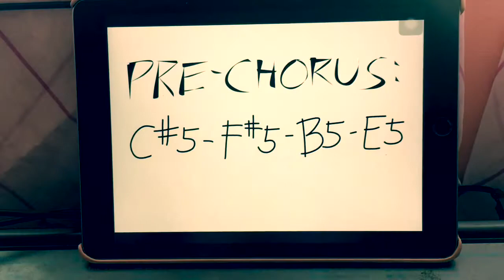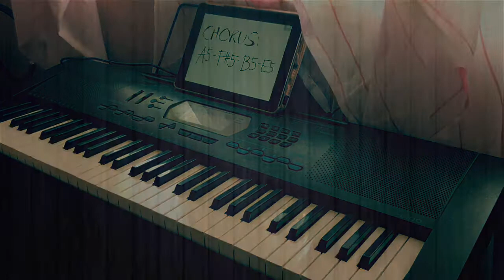Dahan - December Avenue (Piano Tutorial PART 2)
PART 2: Pre-Chorus and Chorus

Tip: Pause the vid first then copy the chords/notes shown before practicing :) Para madaling sabayan.

It's been a while since I uploaded a tutorial.